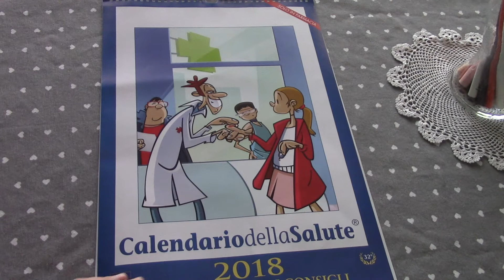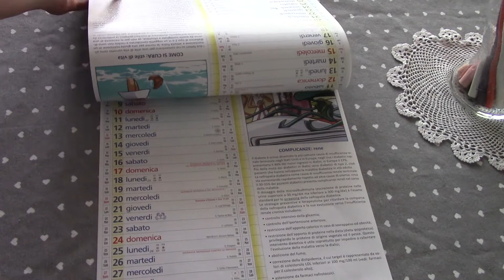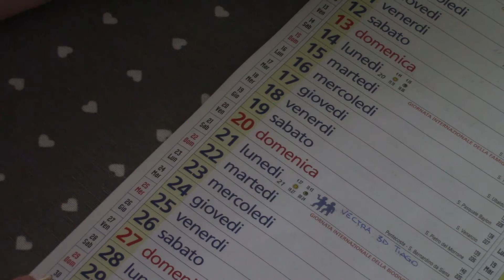Organizziamo tutto l'anno: IL CALENDARIO! Flylady Italia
Della serie Motivational Monday ecco un'integrazione del 14esimo baby step con la presentazione dell'importanza del CALENDARIO!

se avete dubbi o domande lasciate un commento qui sotto e vi risponderò al più presto!